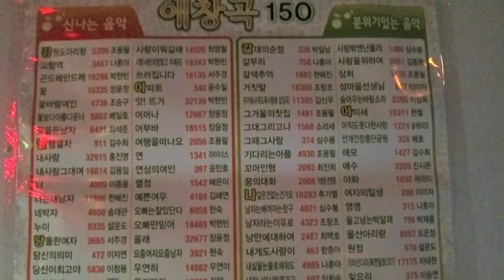2011 Five Guys Weekend